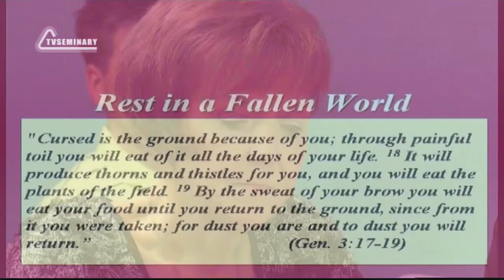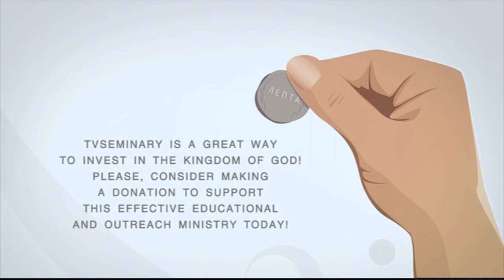SM020 Eng 5 Rest, the Pleasure of His Image Rest in a Fallen World